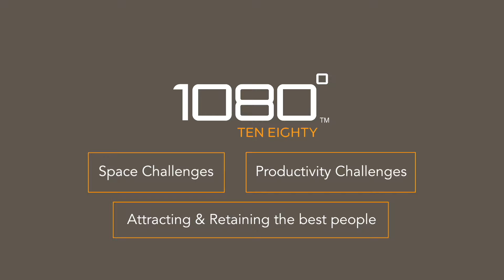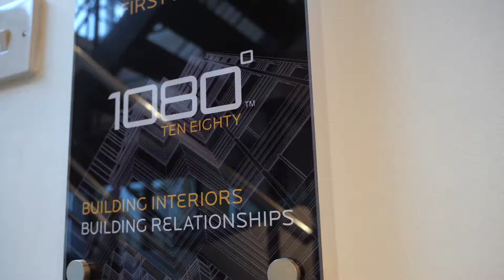The 1080 Story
1080 is a division of Alpha Office Furniture and we created this video to showcase the approach they take to the development of office design solutions for their clients across a wide range of sectors.

The video is intended for use on the 1080 website as well as across social channels as a lead generation tool and a specific video with subtitles was created for social media.